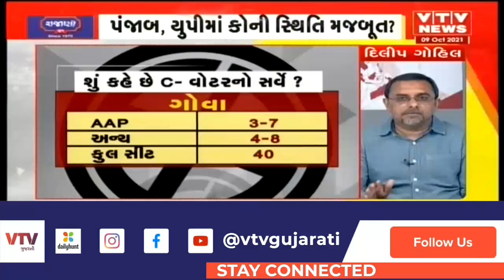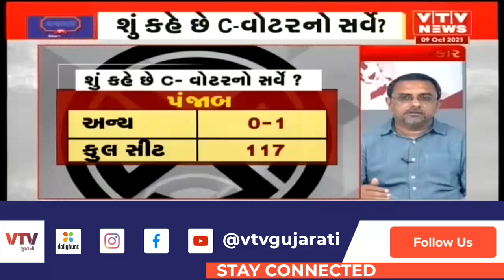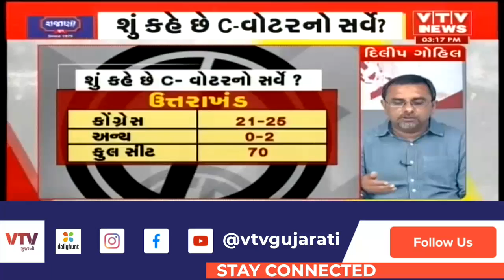યુપી, પંજાબ સહિત 5 રાજ્યોમાં વિધાનસભા ચૂંટણી, શું કહે છે C-વોટરનો સર્વે? | VTV Gujarati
યુપી, પંજાબ સહિત 5 રાજ્યોમાં વિધાનસભા ચૂંટણી, શું કહે છે C-વોટરનો સર્વે?